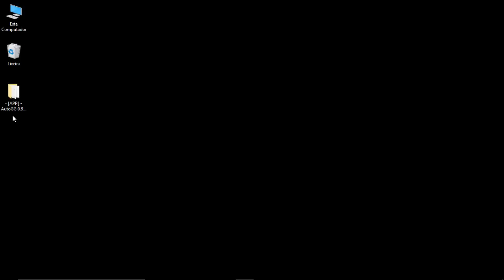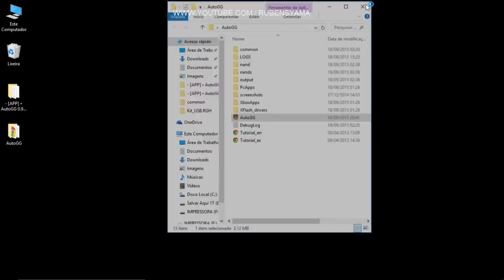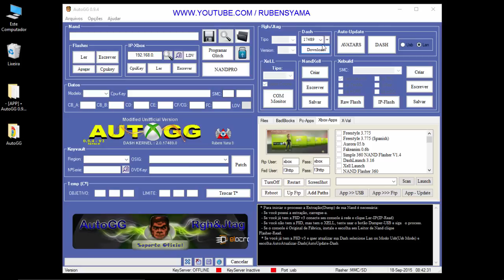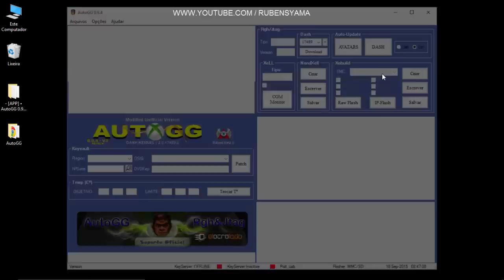AutoGG 0.9.4 - v3.c • Kernel: 17489 • Download e Apresentação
💡 Veja mais videos com coisas para RGH  no canal  =D
Clique no link abaixo:
♥ • BAIXE NOSSO APLICATIVOS (APK) DO CANAL•♥

• AutoGG 0.9.4 _v3 • Kernel 17489
 - Adicionado :  Dash: 17489
 - Adicionado :  DashLaunch 3.16_ ( 100% Oficial )
 - Adicionado :  Escrita de caminhos leituras lentas na rede
 - Adicionado :  Correções de pequenos bugs no sistema
✔  Pegar : • AutoGG 0.9.4 _v3.c • Kernel 17489
 --► ( Versão  para Usuário Iniciantes  ) Versão Atualizada: 03/10/2015
Link adicionado abaixo via TORRENT